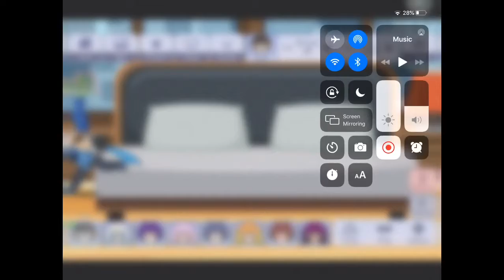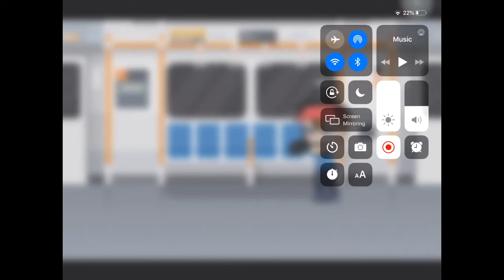I’m on gacha life